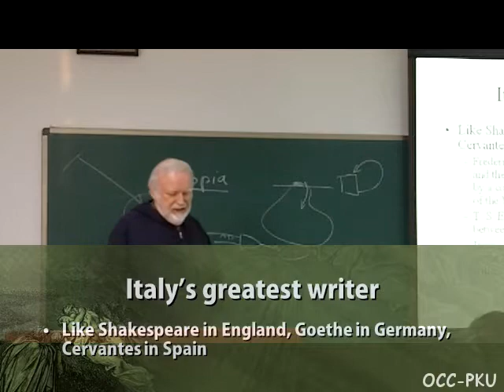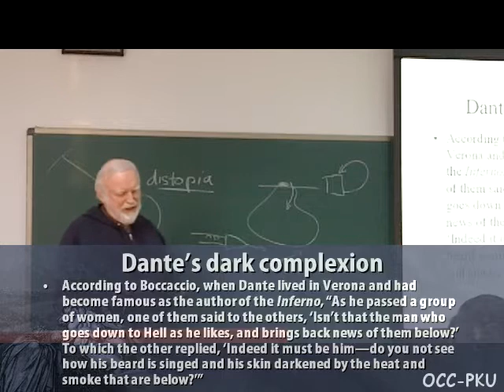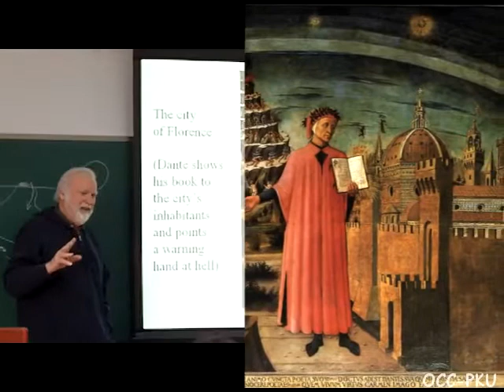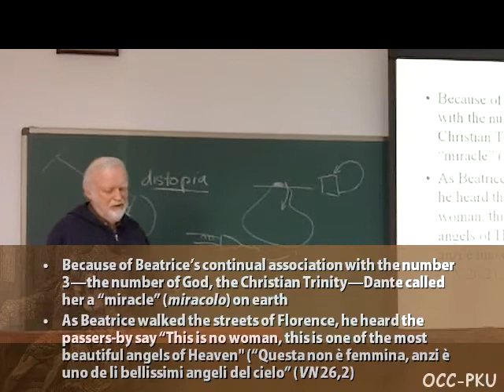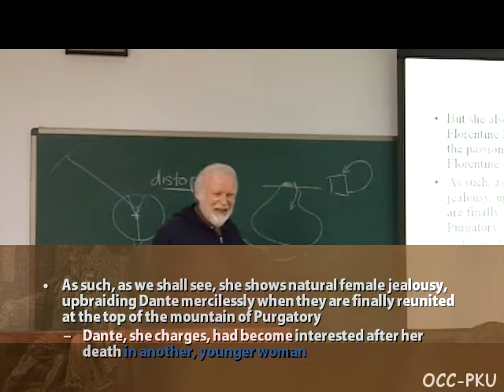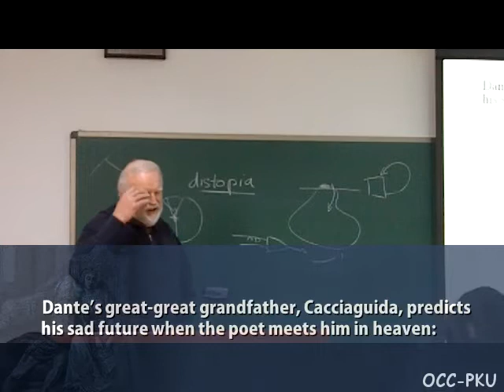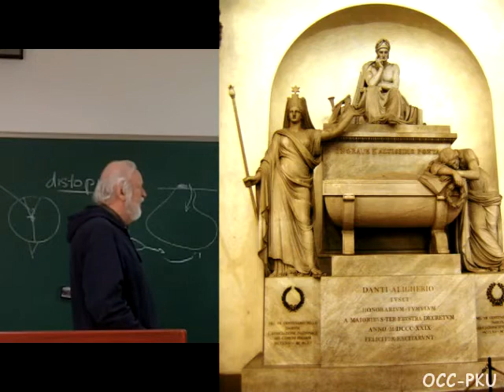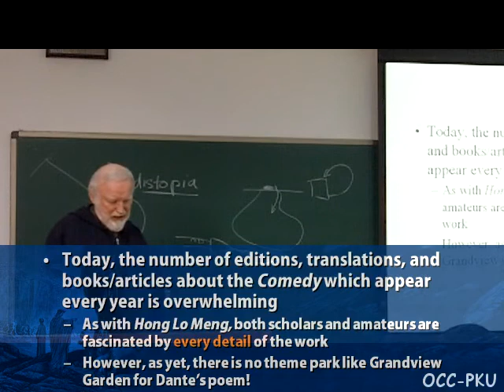03. Background - Part II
Dante's Divine Comedy
03. Background - Part II
Spring 2012
Prof. Thomas Rendall
English Department
Peking University

但丁《神曲》
03. 背景 - 第2部分
2012年春
Thomas Rendall 教授
北京大学英文系